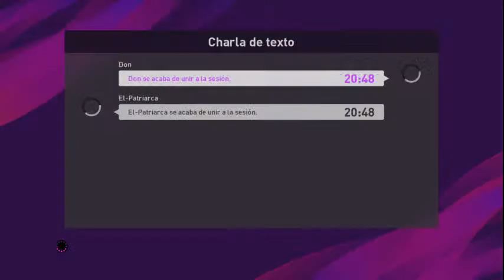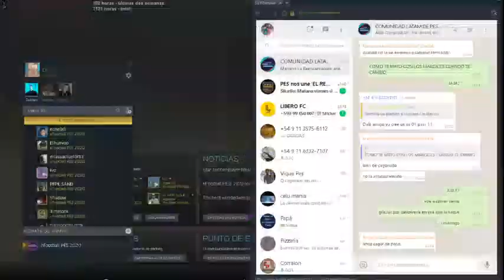pes 2020 matchday*